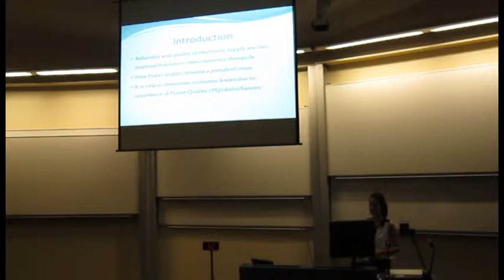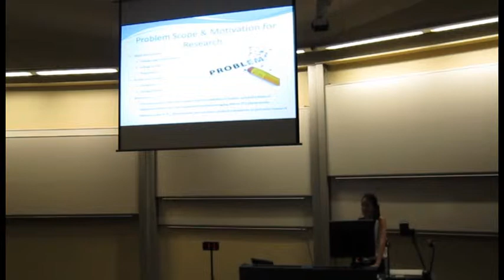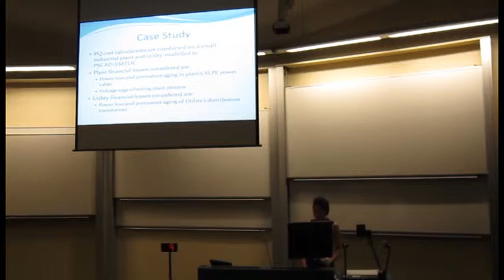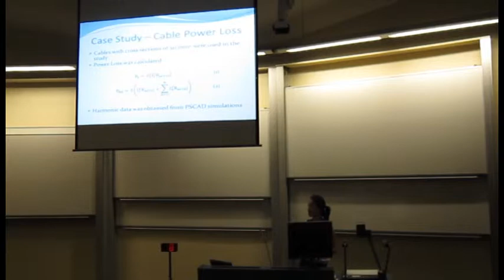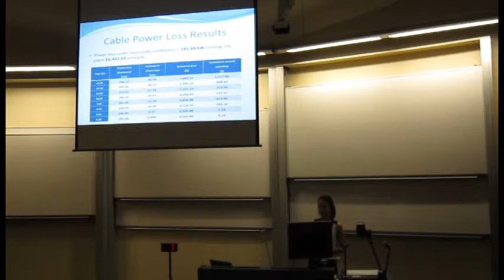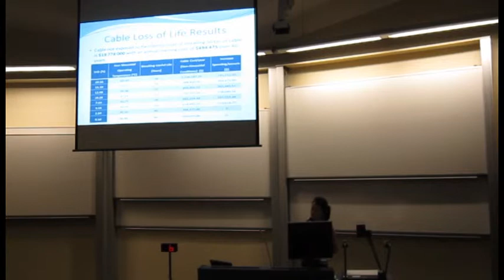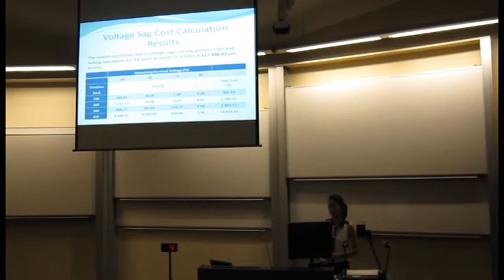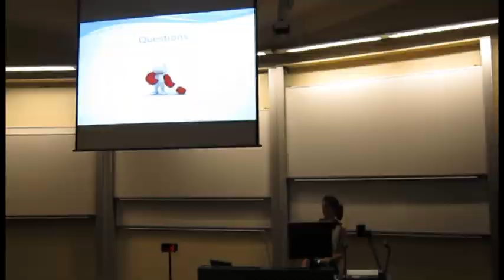Economic Aspects Associated with Power Quality Disturbances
By L. Zakaria
ECTE458 November 2014
School of Electrical, Computer and Telecommunications Engineering (SECTE) at the University of Wollongong (UOW)